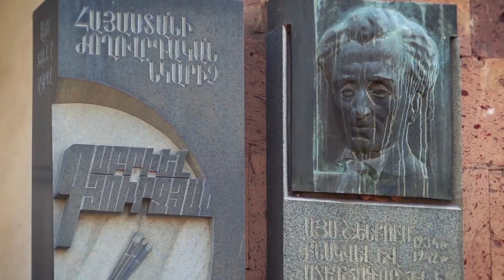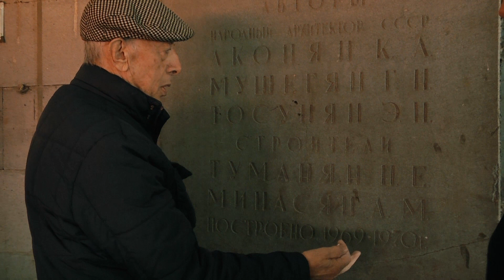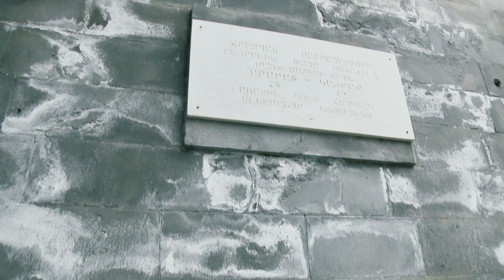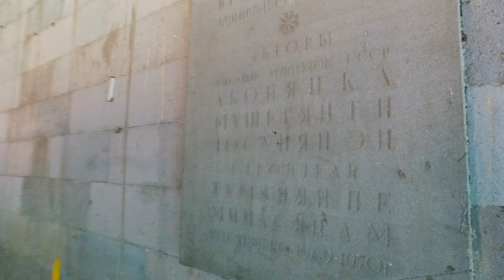Episode 44 Antsanot Yerevan Hrazdan marzadasht ATV TV company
Այս հաղորդման ընթացքում մենք կլինենք այն տեղերում, որտեղ սովորական հանդիսատեսն ու այցելուները չեն լինում, ֆուտբոլային լեգենդների հետ կհիշենք նրանց փառքի օրերը: Այս հաղորդումը Հրազդան մարզադաշտի մասին է: